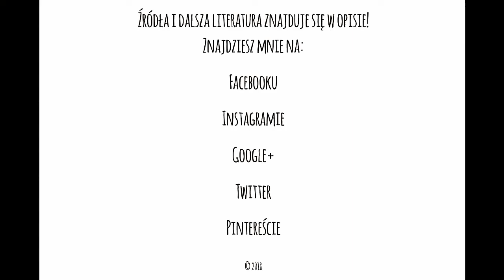Filozofia analityczna i filozofia kontynentalna - W 80 sekund dookoła filozofii #1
Mocno skondensowana wersja filmu Filozofia analityczna i filozofia kontynentalna. Przygotowujesz się do Olimpiady, matury czy egzaminu? Ta seria jest dla Ciebie! Najważniejsze pojęcia i problemy filozofii, zawsze w 80 sekund! Ciekawskich zapraszam do obejrzenia pełnej wersji filmu.

Dla źródeł i dalszej literatury zobacz opis pełnej wersji filmu!

W filmie wykorzystano:

Ścieżka dźwiękowa: Kubbi – Up In My Jam z płyty Gas Powered EP. Utwór dostępny na licencji Creative Commons na stronie

Pytania lub uwagi? Zapraszam do ich zgłaszania w komentarzach!